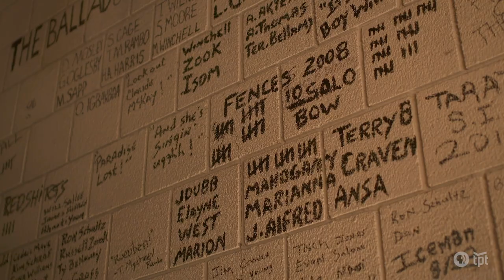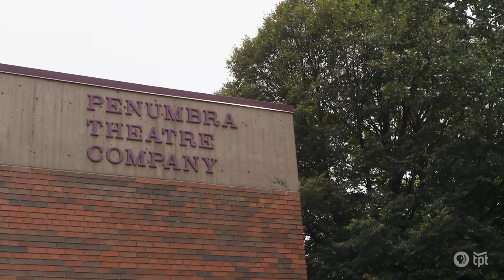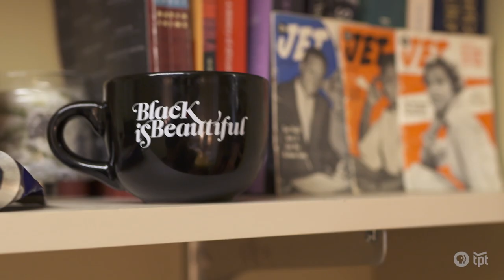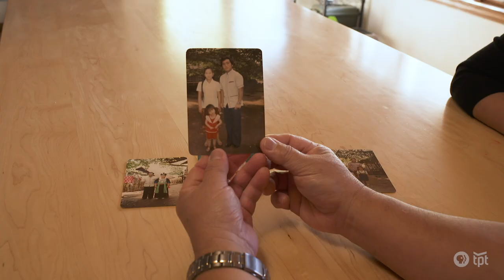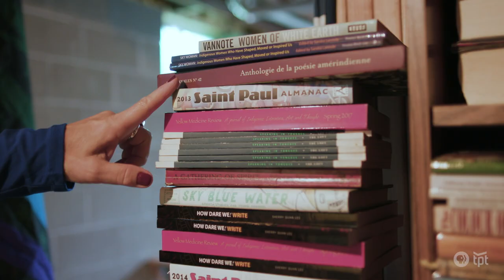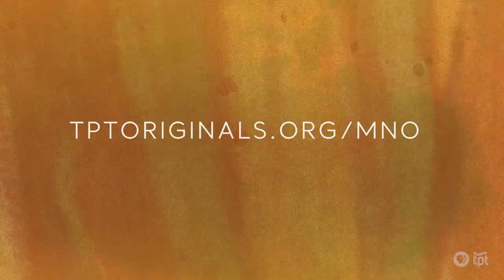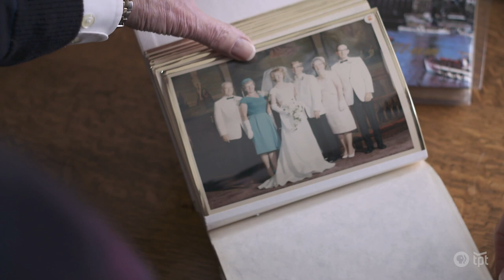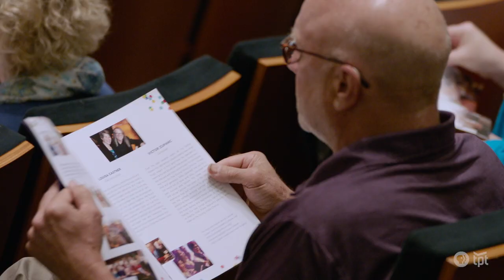Episode 1007 | Sarah Bellamy, Bee Yang, Marcie Rendon, Giving Voice Chorus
Sarah Bellamy puts her own stamp on Penumbra Theatre, founded by her father. Bee Yang is a respected traditional Hmong song poet of kwv txhiaj and a refugee of war. Author, poet and playwright Marcie Rendon is a citizen of White Earth Nation. Giving Voice Chorus commissions new work inspired by its members' experiences with Alzheimer's disease.